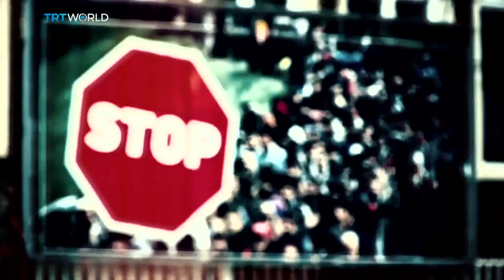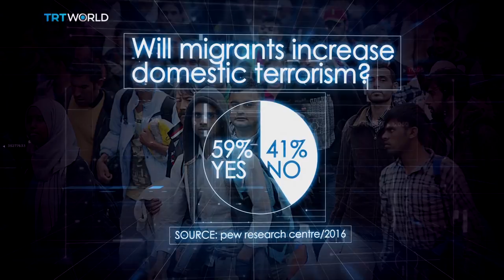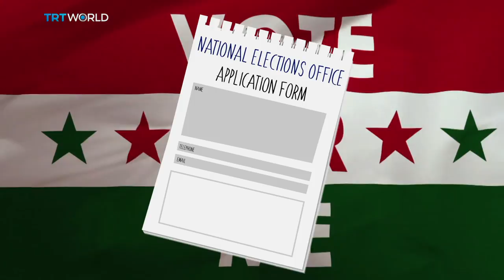Hungary for Democracy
After a landslide victory, Hungary's far-right prime minister is ready for another clash with the EU. Since returning to power in 2010, Orbán has chipped away at Hungary’s democratic checks and balances and fueled anti-immigrant sentiment. Where is he taking the country?

Nexus with Matthew Moore

On this episode of Nexus was….

David Szabo - Director for Foreign Affairs Szazadveg Foundation

Sándor Zsiros - Correspondent for Euronews

Justin Spike - Journalist